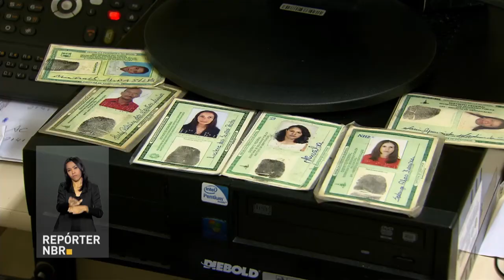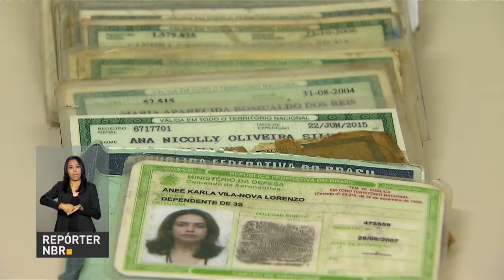BOLETIM REPÓRTER NBR 10h - 21 de fevereiro de 2018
REPÓRTER NBR 10h - 21.02.18: Senado aprova decreto de intervenção federal na segurança pública do Rio de Janeiro. Veja também: Correios possuem serviço de achados e perdidos para documentos pessoais.